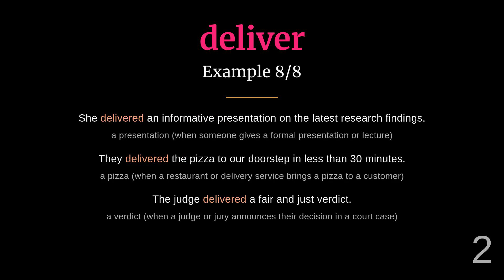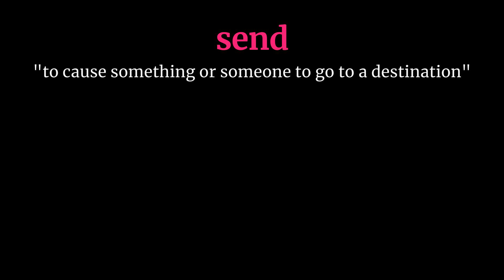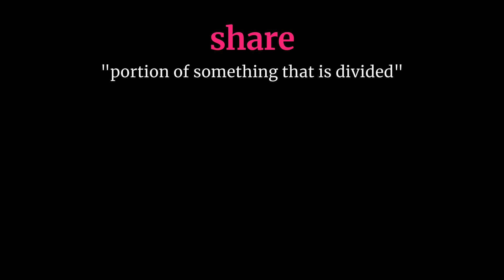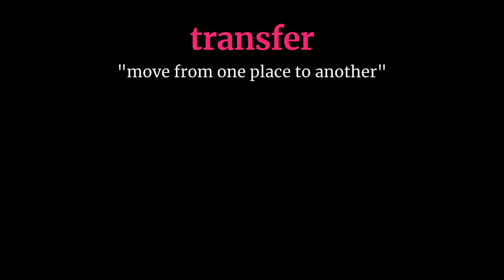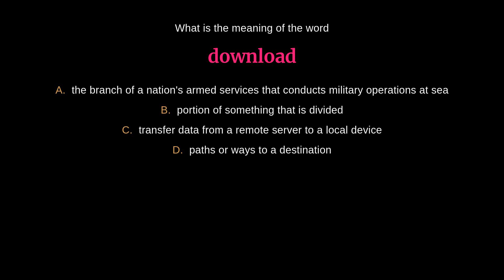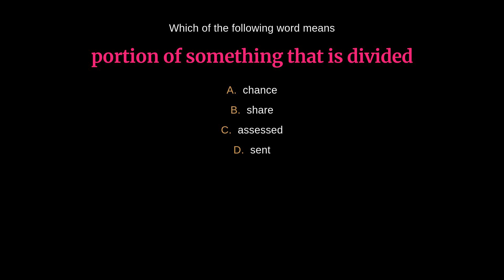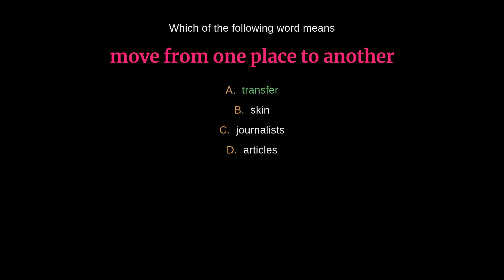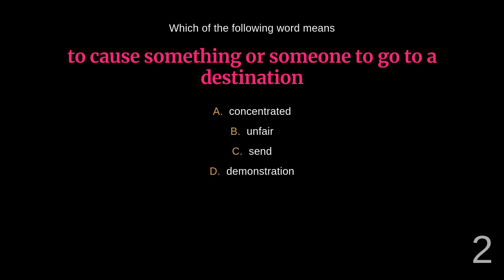7 Essential Words for Moving Objects: Boost Your Vocabulary!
Expand your vocabulary with this curated list of 7 key words related to transferring objects! From delivering parcels to transferring ownership, master the language of moving objects. Enhance your communication skills and impress others with your comprehensive knowledge. Start exploring now!

00:00 - Introduction
00:03 - Deliver
00:38 - Download
01:12 - Move
01:45 - Send
02:19 - Share
02:52 - Transaction
03:28 - Transfer
04:01 - Quiz
07:48 - Outro